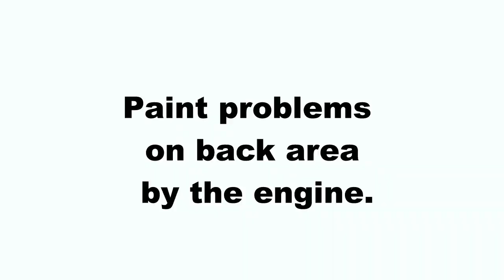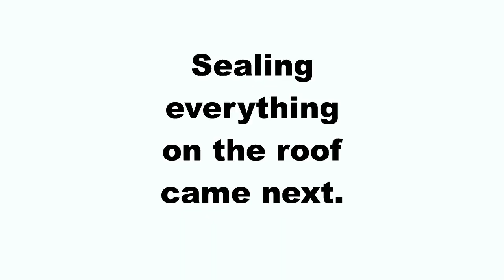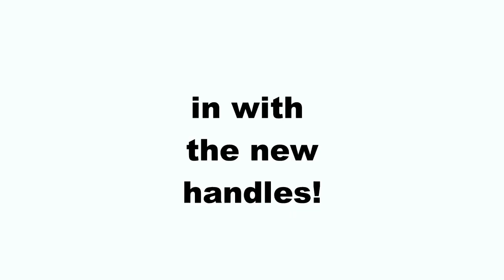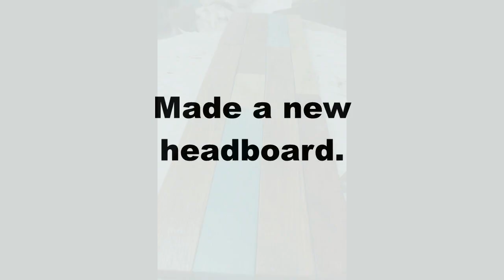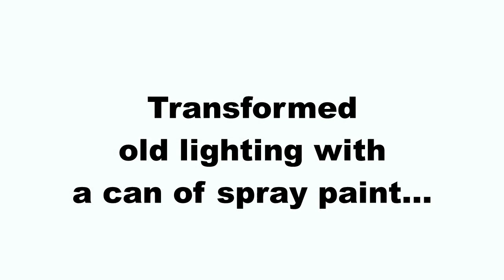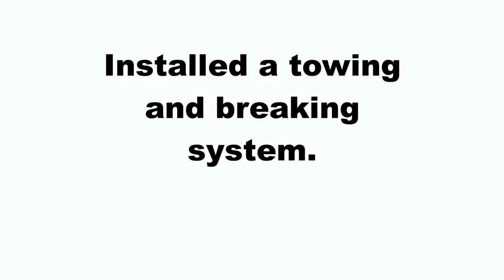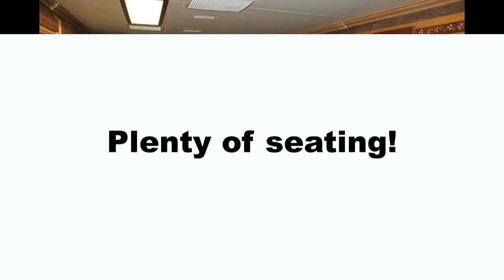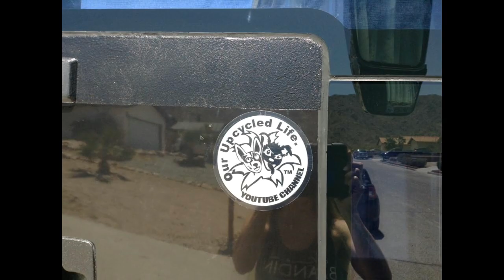RV Remodel- from start to finish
Meet the McGahuey family and see their RV remodel, a 2004 American Tradition by Fleetwood.